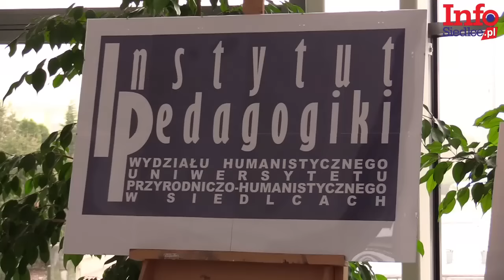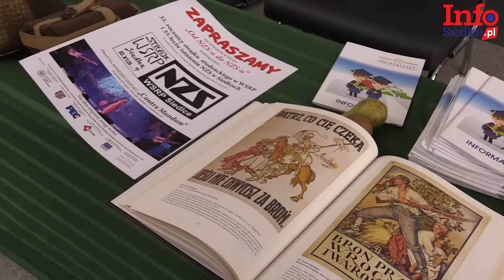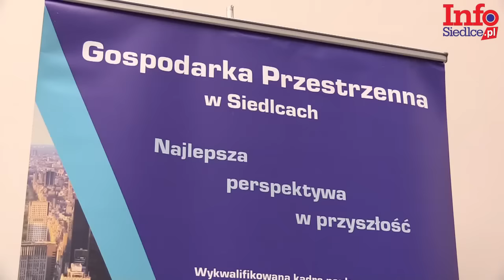Dzień otwarty na UPH w Siedlcach